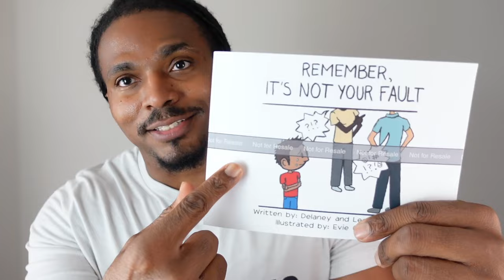What is a HOOVER?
What is hoovering? what does it mean when someone says "hoover"? what is it and how does it apply to narcissists and toxic people?